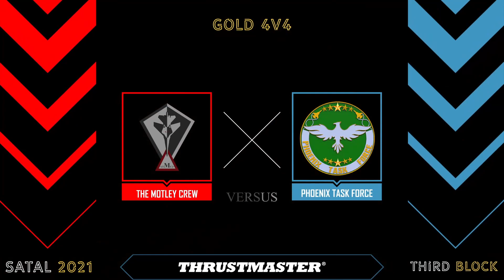SATAL 2021 Highlight | TMC vs PTF | Can Tail Go 1 vs 3 | Block 3 | DCS World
SATAL is a team competition that focuses on team tactics and cooperative air combat. SATAL’s goal is to provide a highly competitive environment for both teams and virtual squadrons to compete in in order to determine who is the very best in aerial warfare.

SATAL streams every Tuesday, Thursday, and Saturday beginning September 18th.